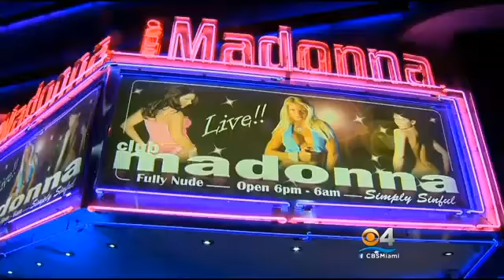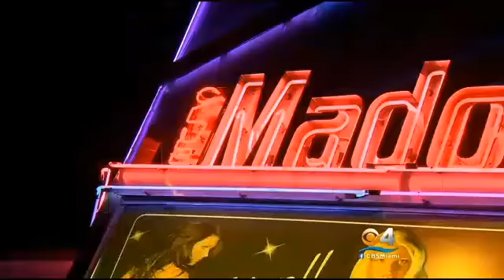13-Year-Old Caught Dancing At Miami Strip Club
City of Miami Police in conjunction with Miami-Dade State Attorney's Office  arrested three people accused of forcing a 13-year-old girl to prostitute herself and dance in an exotic dance club.